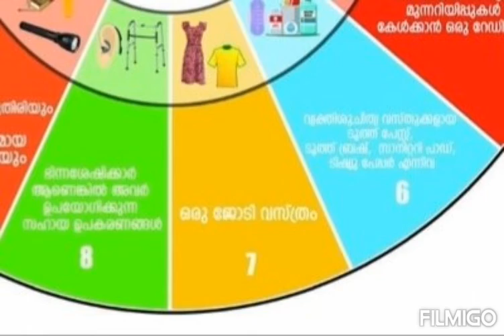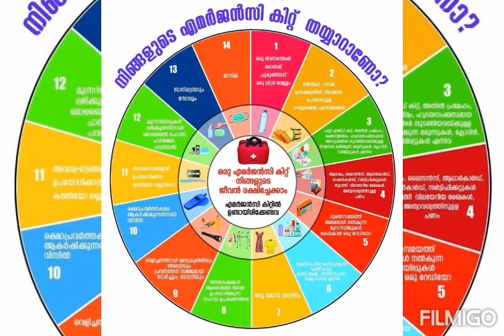Emergency kit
Emergency kit for trouble situations